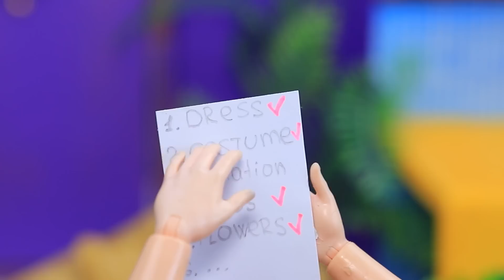Приключения Барби и Кена! 30 лайфхаков для кукол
Кен и Барби взрослели вместе, и кажется их дружба переростает в настоящую любовь 😍 Давай посмотрим на увлекательную жизнь этой милой парочки!)

Инструменты и материалы:
• термоклеевой пистолет
• набор акриловых красок
• ножницы канцелярские
• кисти художественные
• канцелярский нож
• стеки для лепки
• воздушный пластилин
• фоамиран
• глиттер
• стразы
• фатин
• канекалон
• распечатанные картинки
• плотный картон
• дизайнерская бумага
• пластиковые судочки
• старые кукольные ботинки
• бисер
• бифлекс
• застежка-липучка
• стирательная резинка
• тонкий маркер
• атласные ленты
• цепочки
• ленты страз
• полубусины
• декоративные цветочки
• эко-мех
• фурнитура
• шпажка
• канатик
• синельная проволока
• розовые помпоны